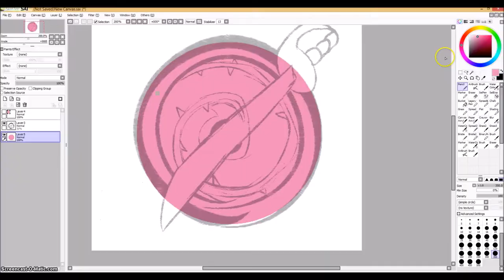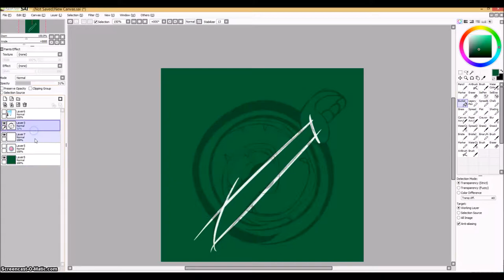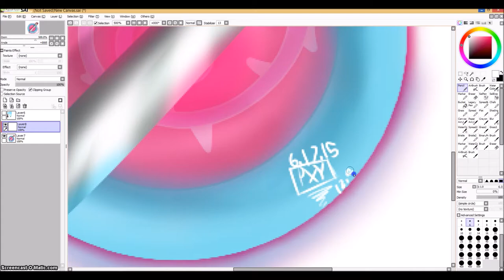Sworn to the Sword - SU Speedpaint (REUPLOAD)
Reuploaded with more free to use music + higher quality.

Music Credits
The Secret to Growing Up by Lee Rosevere